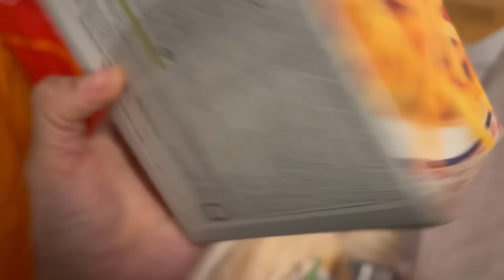life in the UK:DI NIYA KAYANG NAKITANG UMIIYAK 😭😭